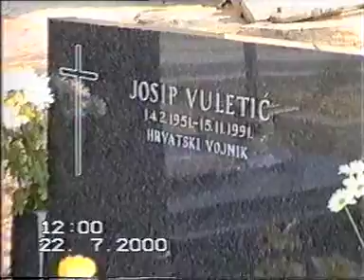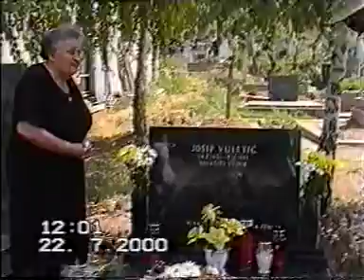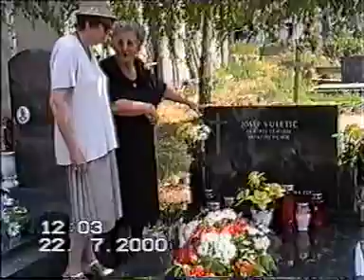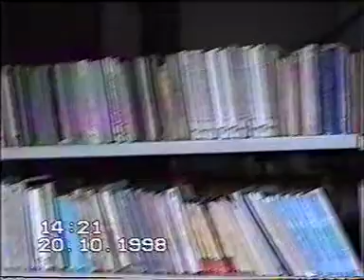Druženja i posjete 1